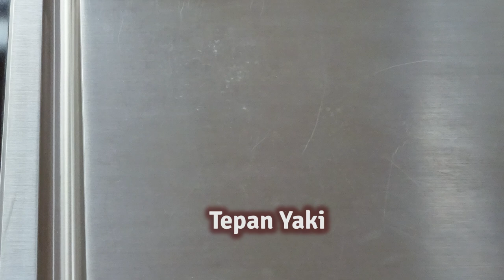Die Massivholzküchen der Möbelmacher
Unsere Kunden, unser Holz, ehrliche Materialien, moderne Geräte, gemeinsam entwerfen, ausprobieren, dabei sein, die ganz persönliche Küche aus dem Holz der Hersbrucker Alb